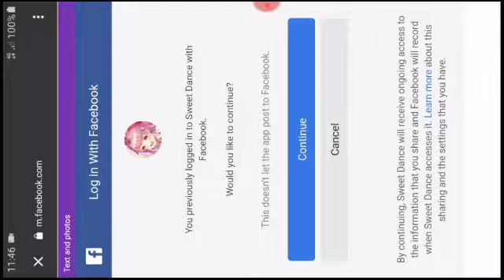Nyobain game Sweet Dance. Bedanya kaya langit & bumi sama AU2. Sweet Dance.